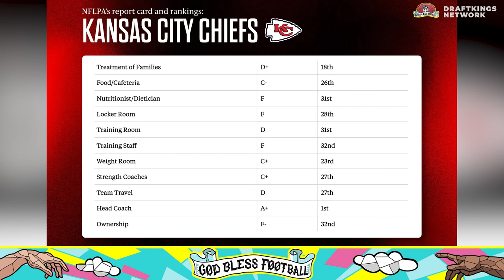GOD BLESS FOOTBALL: Steve Spagnuolo's Big Board! | 03/01/24 | The Dan Le Batard Show with Stugotz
Fresh off the NFL combine Spags, Steve Spagnuolo, joins the show! Mikey A. brings back the Rumor Mill, Billy quizzes Stu, Mikey and Golic on what top QBs extensions should be.

🔊 Mystery Crate 🔊